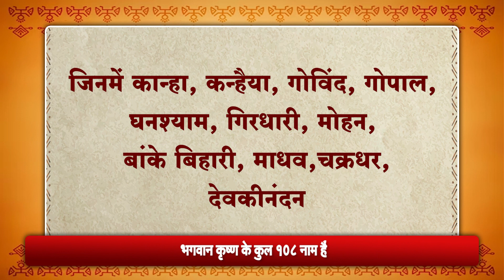Lord Shri Krishna Facts | भगवान श्री कृष्ण की रोचक बातें | KARA NEWS NETWORK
बिझिनेस, पर्यटन, क्रीडा, तंत्रज्ञान, राजकारण, मनोरंजन आणि असंख्य विषयावरच्या ताज्या बातम्या पहा लाईव्ह स्ट्रीम आॅनलाईन वरुन. रोजच्या ताज्या घडामोडी, ब्रेकिंग न्यूज, ट्रेंडिंग न्यूज व्हिडिओ यासाठी आवर्जून भेट द्या. Kara News Network